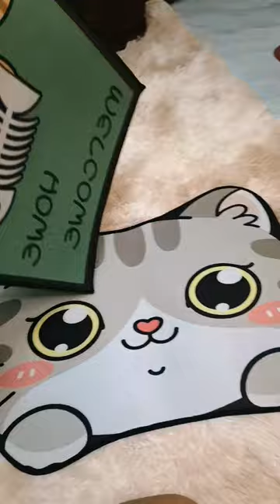Cartoon Floor Mat